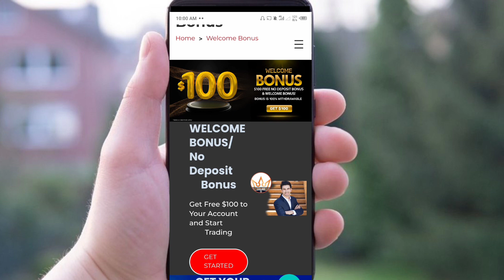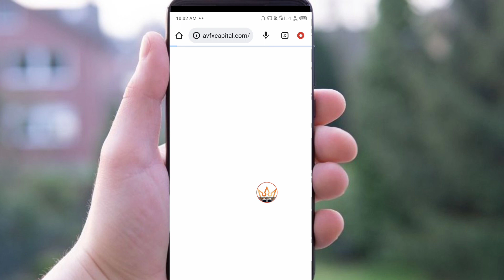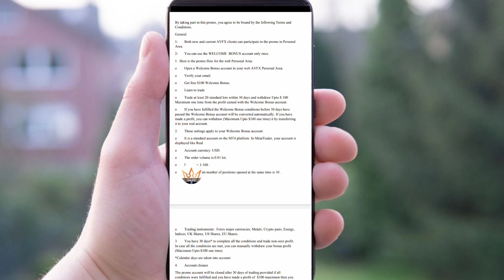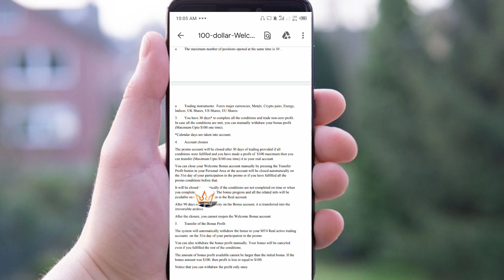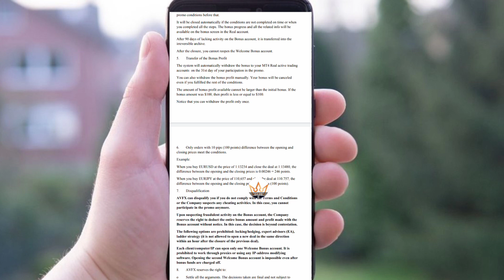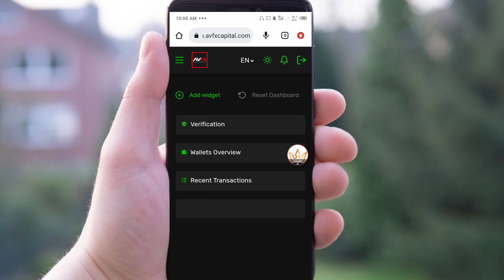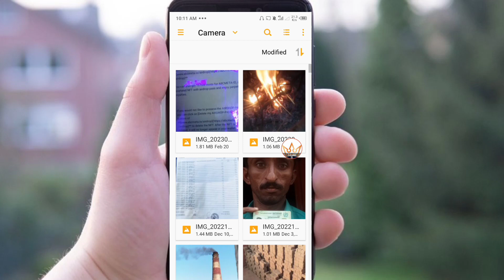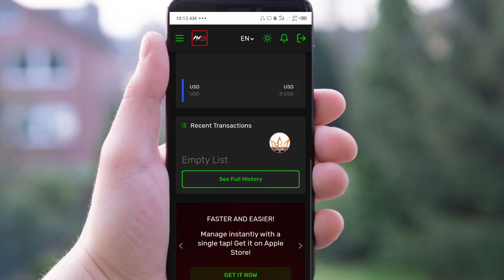$100 No deposit bonus forex || Landing New broker no deposit bonus || get Bonus Forex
Broker Link in Telegram
Telegram  Asad Akash:

Recommended Brokers
(1)Exness:

Reffral code
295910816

Video Quarry:
1. No deposit Bonus Forex
2. No deposit bonus forex trading
3. No deposit bonus 2023
4. No deposit bonus forex 2023 pakistan
5. No deposit bonus app
6. No deposit bonus forex old broker
7. No bonus forex 2023 pakistan
8. bonus forex trading
9. No deposit bonus trading
10. No deposit bonus broker 2022
11. 100% Deposit bonus
12. Bid deposit bonus update
13. Hotforex Bonus claim,
14. new update bonus
15. 100% margin support bonus
 earn money online
 earn money
binance
earn money in India
 binance trading
 binance earn
binance offers today
 binance offers

Asad Akash